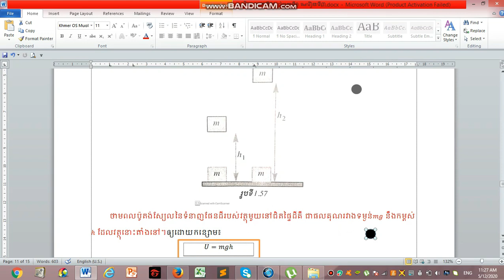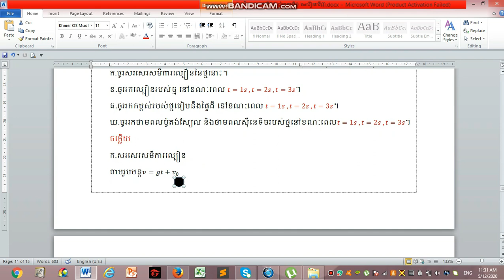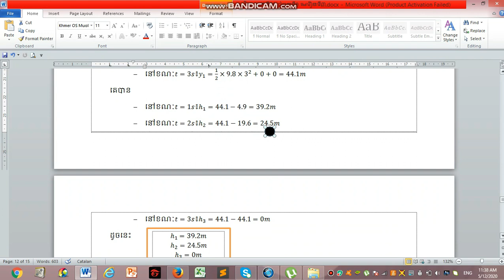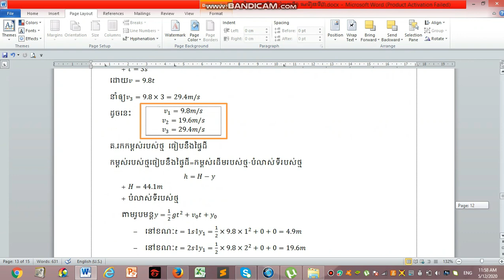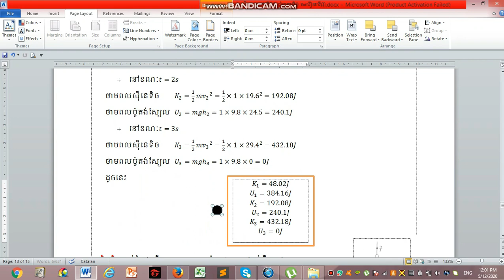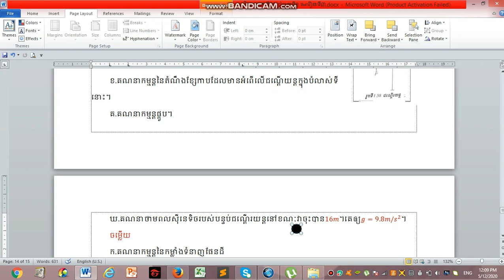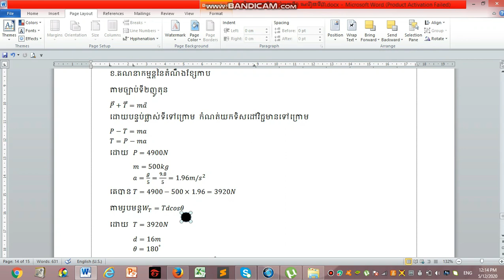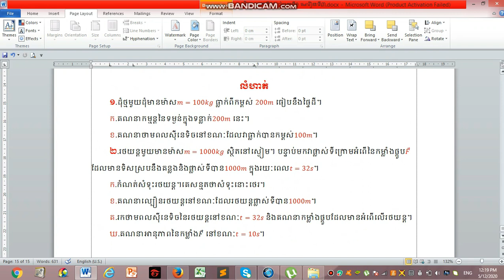រុបវិទ្យា ថ្នាក់ទី១០ ជំពូកទី១ មេរៀនទី៣​ភាគ៦